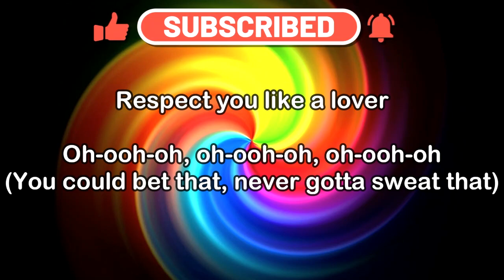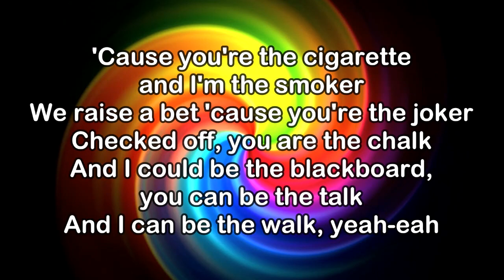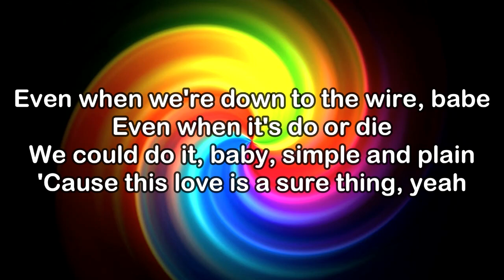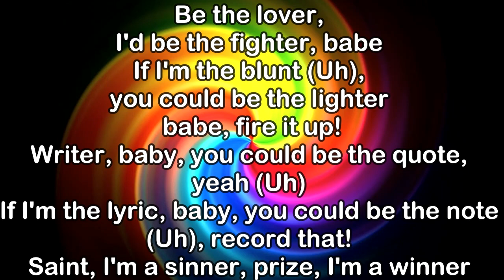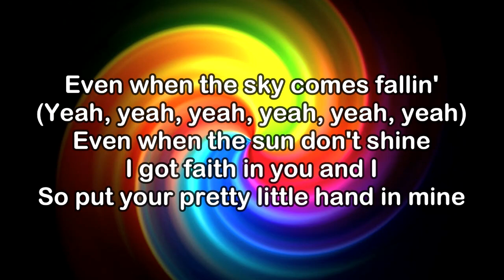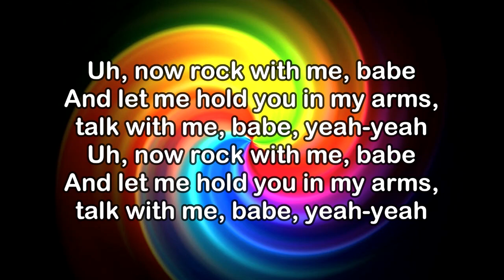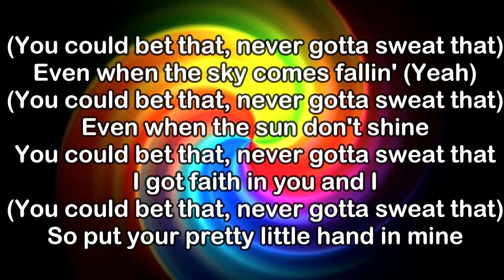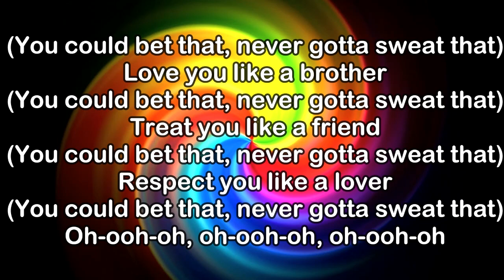Miguel - Sure Thing (KARAOKE VERSION)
Miguel's official music video for 'Sure Thing'.

More from Miguel
How Many Drinks?:

• Miguel - How Many Drinks? (Remix) ft.
Adorn:

 • Miguel - Adorn (Official Video)
Quickie:

 • Miguel - Quickie

Let me hold you in my arms, talk with me, babe, yeah, yeah
Let me hold you in my arms, talk with me, baby, yeah, yeah